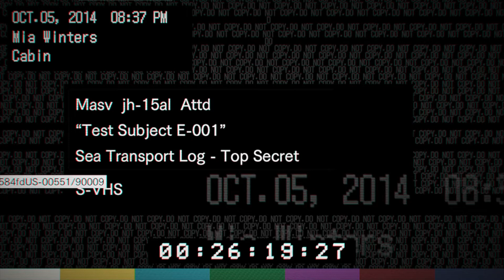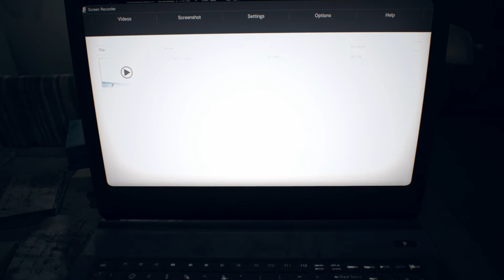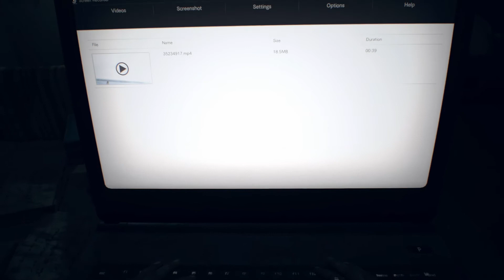Resident Evil 7 Walkthrough Part 5 - Saving Mia & The Abandoned Ship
Part 5 of my RE7 Walkthrough